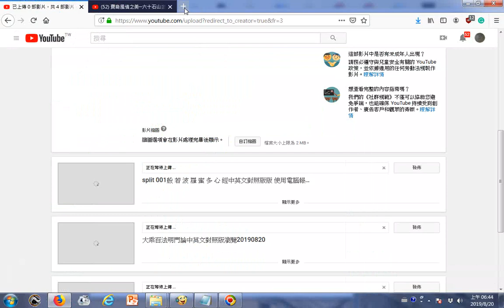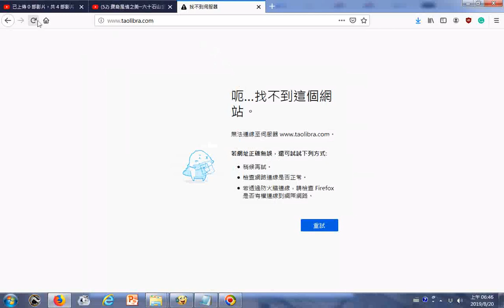善書圖書館http taolibrary com